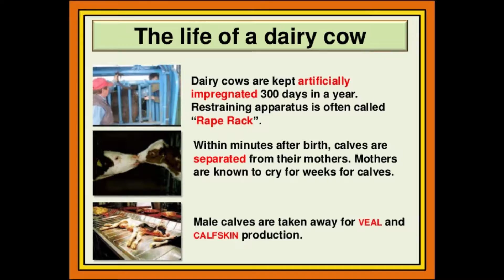Dairy Poem in Tescos store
Resources:
ChooseVeg.com
LiveVegan.org
Challenge22.com
Adaptt.org
VeganKit.com
VeganEasy.org

Colm Rooney